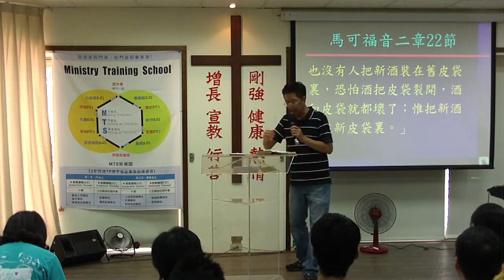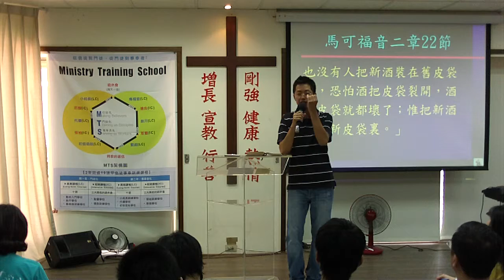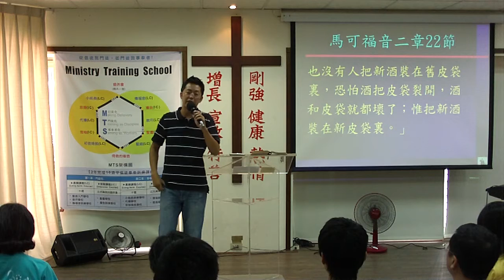新酒裝新皮袋(一)